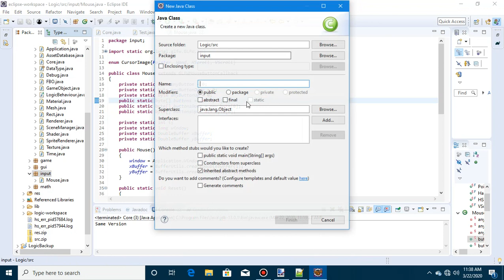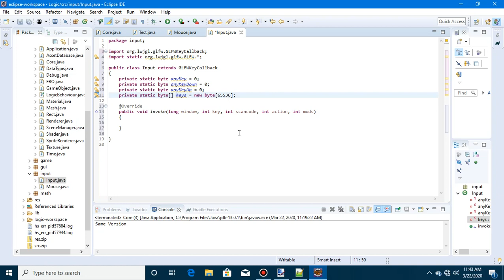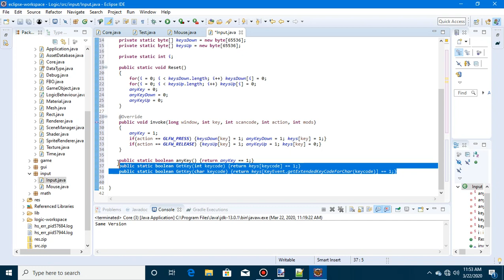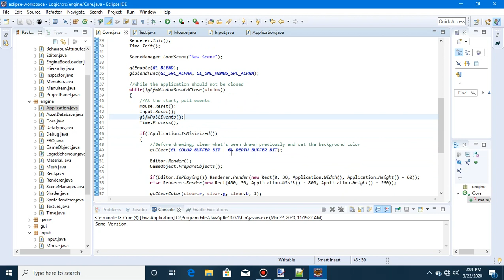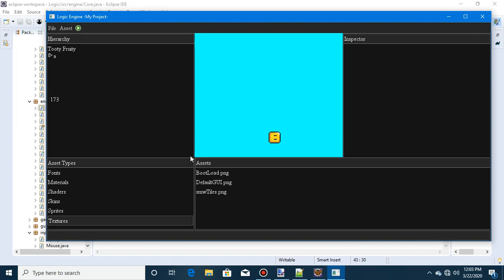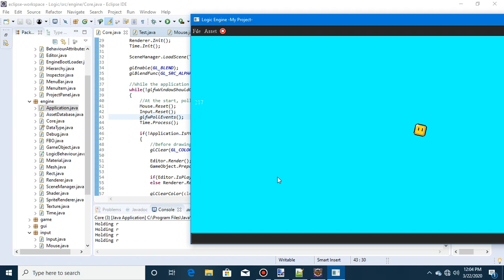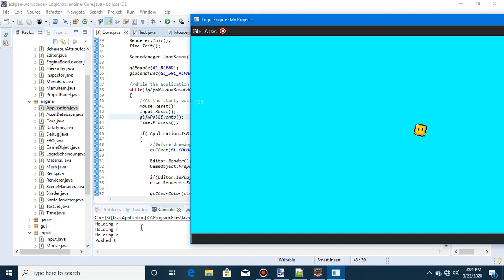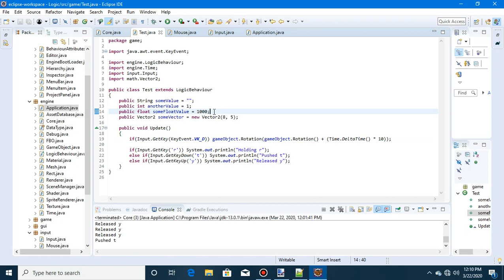LWJGL 3 2D Game Engine (Input) #33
In this episode we create an input class to be used during runtime.

Josyah Dooley